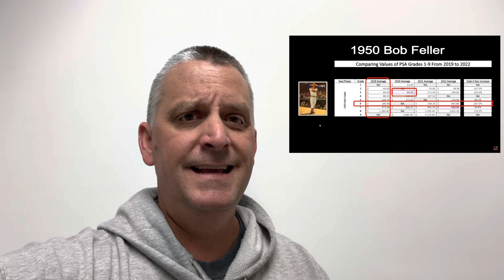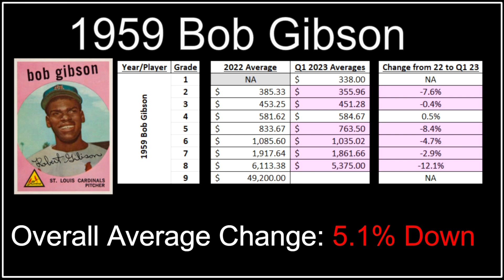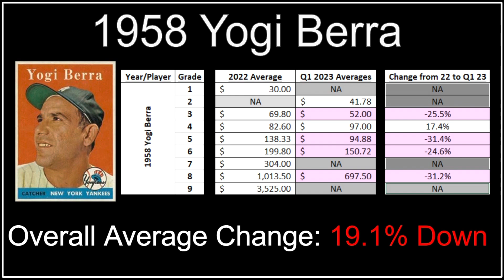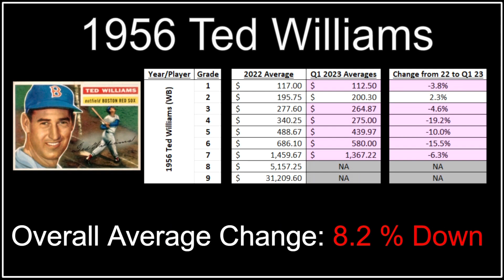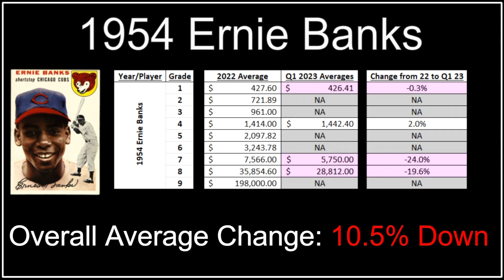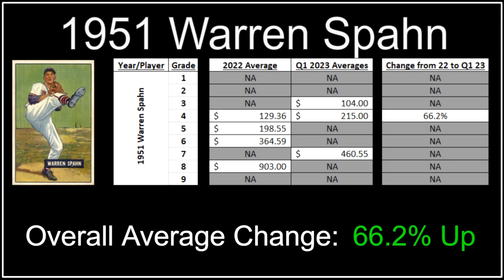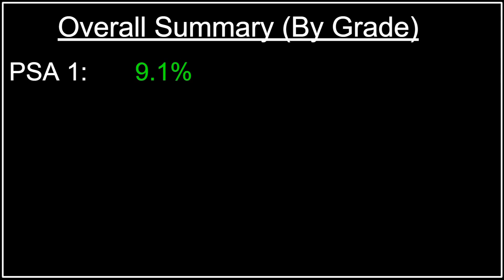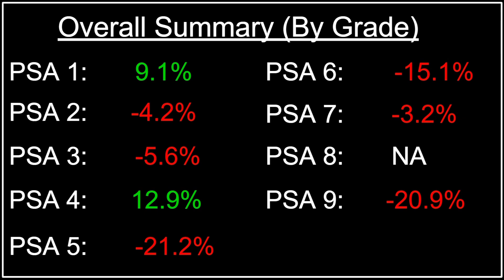What's REALLY Happening in 2023 with Vintage Card Prices? Let's Look at the Data to Find Out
There's so much doom and gloom about the current state of the sports card market.  But, to me, you have to look at more than one or two examples to know what's really happening.  So many people look at the values of one or two cards to make some big determination of where the market is going.  I take a deeper look at multiple examples at multiple grades, to see what's actually going on.  Specifically, many of us want to know what's happening in the VINTAGE card market.  This analysis compares 2022 prices to quarter 1 of 2023 for every grade of 10 different vintage cards from the 1950s.  Let me know what you think about the data and what's currently happening in the market.

I hope you'll consider checking out some of my other recent videos posts here: